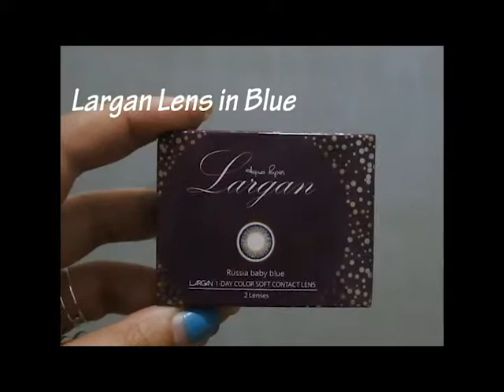Siren Inspired Makeup Tutorial l IAMZISEL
Today,I'm doing the Siren makeup tutorial inspired from the series Siren ans the song that goes by the same name from my favorite artist Sunmi. Hop you enjoy watching this!